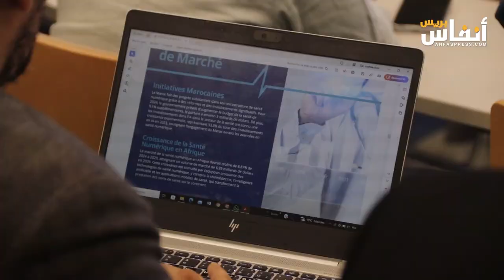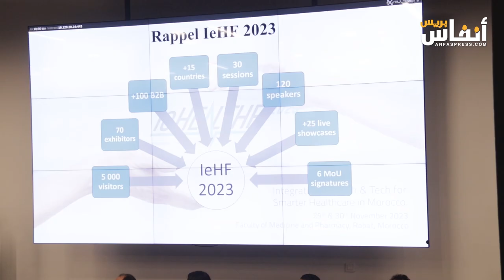الرباط: خبراء يناقشون دور الرقمنة والتكنولوجيا في تعزيز السيادة الصحية بالمغرب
انطلقت بالرباط يوم السبت 12 أكتوبر 2024 ، أشغال النسخة الثانية للمنتدى الدولي للصحة الرقمية.
وينظم المنتدى بمبادرة من مؤسسة محمد السادس لعلوم الصحة ومركز الابتكار في الصحة الإلكترونية بجامعة محمد الخامس بالرباط وبشراكة مع وزارة الصحة والحماية الاجتماعية.